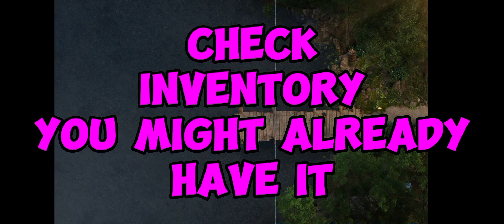Rigging Cable Quest Full Guide - The Genesis Order